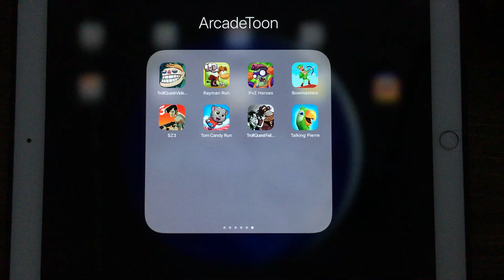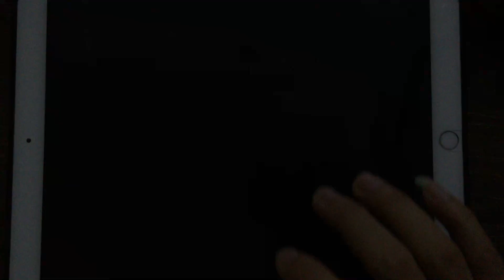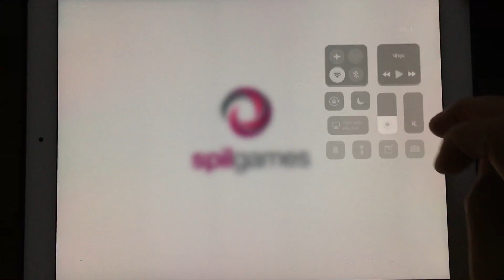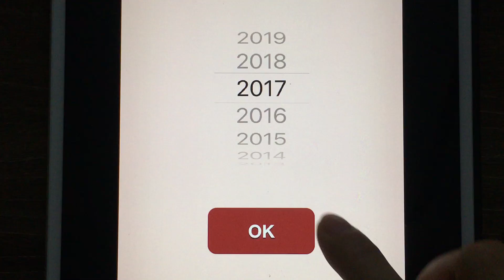Troll Quest Video,Rayman Run,PVZ Heroes,Bowmasters,Stupid Zombies 3,Tom Candy Run,Troll Fail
Troll Quest Video,Rayman Run,PVZ Heroes,Bowmasters,Stupid Zombies 3,Tom Candy Run,Troll Fail,Talking Pierre